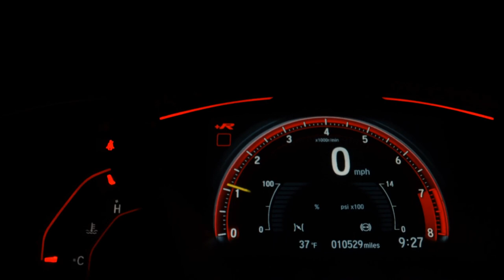FIAT TORO - 2023 - São José do Rio Preto/SP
AIRBAGS, ABS, RODAS, LONA MARITIMA, PROTETOR DE CACAMBA.

Dados do Veículo
Veículo: FIAT / TORO 2.0 16V TURBO FREEDOM
Ano: 2022/2023
Combustível: DIESEL
Portas: 4 PORTAS
Câmbio: Automático
Cor: PRATA
KM: 476

✅ Air Bag
✅ Alarme
✅ Ar Condicionado
✅ Direção Hidráulica
✅ Freio ABS
✅ Travas Elétricas
✅ Vidros Elétricos